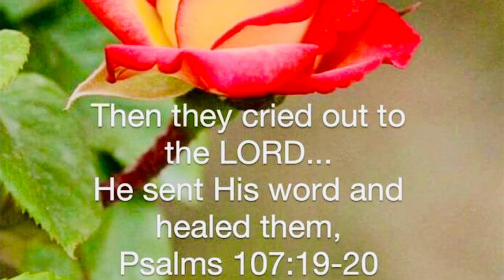When you feel like hope is gone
If this message resonated with your Spirit, and the Spirit has led you to sow into this ministry,
You can sow a seed into this ministry using the following links:

“The righteous cry out, and the Lord hears them; he delivers them from all their troubles. The Lord is close to the brokenhearted and saves those who are crushed in spirit. The righteous person may have many troubles, but the Lord delivers him from them all; he protects all his bones, not one of them will be broken. Evil will slay the wicked; the foes of the righteous will be condemned. The Lord will rescue his servants; no one who takes refuge in him will be condemned.”